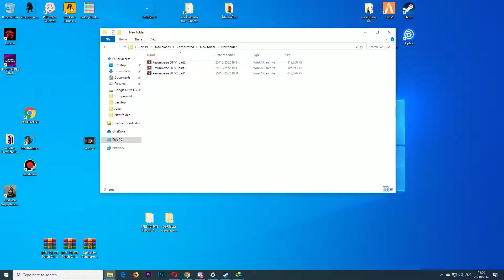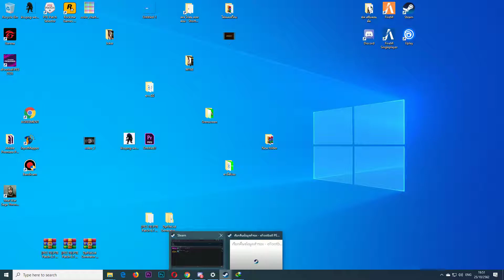สอนลงแพท eFootbal PES 2020 ง่ายๆไม่ต้องยัดไฟล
หากมีข้อผิดพลาดสามารถติชมได้เลยครับ
ขอบคุณท่านผู้ชมทุกท่านครับ